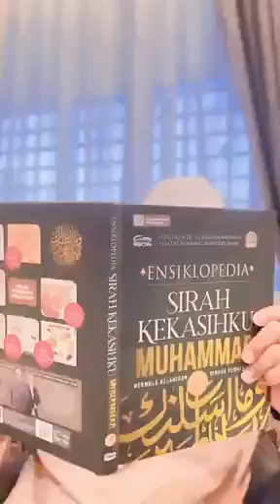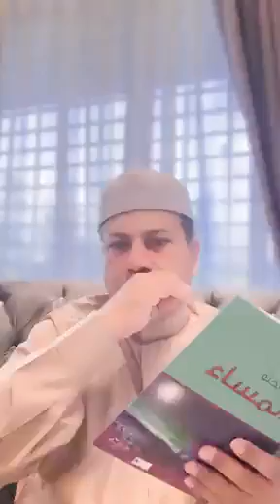Ketahui sifat penentang Nabi SAW. - Kuliah - Ustaz Datuk Dr Zahazan Mohamed DPSM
Ketahui sifat penentang Nabi SAW.
Kuliah
Ustaz Datuk Dr Zahazan Mohamed DPSM